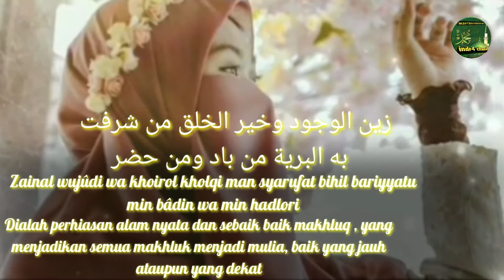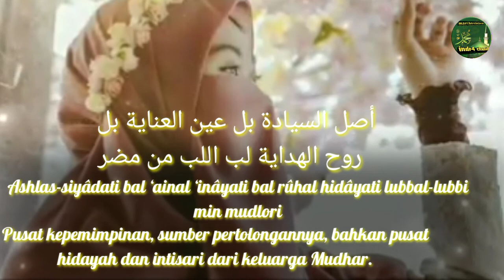Lirik Sholawat Ya Waridal Unsi, bikin hati adem Tanpa iklan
Ya Waridal Unsi adalah teks pujian kepada Rasulullah Saw. yang juga dipopulerkan oleh Habib Syech dan Ayu Dewi Al-Mighwar. Berikut teks lengkapnya, Arab, Latin serta terjemah Indonesia.

يا وارد الأنس والأفراح فی السحر

أزحت ما بفؤادي من لظی الگدر

Yâ wâridal Unsi wal afrôhi fissahari, azahta mâ bifu-âdî min ladhôl kadari

Wahai pembawa kebahagiaan dan kabar gembira disaat dini hari. Engkau pengikis semua kotoran hatiku.

ناشدتك الله هل جزت العقيق وهل

مررت بالأرض ذات الماء والشجر

Nâsyadtukallâha hal juztal ‘aqîqo wa hal marorta bil ardli dzâtil mâ-i wasysyajari

Kudendangkan kepada Allah sebuah lagu untukmu, Apakah engkau melewati Al-Aqiq dan apakah kamu melewati tanah yang berair dan pepohonan?

أرض بها سحب الإفضال ممطرة

مخضرة الترب بالأعشاب والزهر

Ardlin bihâ suhubul ifdlôli mumthirotun mukhdlorrotit-turbi bil a’syâbi wazzahari

Bumi dimana awan keutamaan turun deras, menyuburkan tanah menumbuhkan rerumputan dan bunga-bungaan.

بهاالمسرة والأفراح دائمة

يافوز سکانها بالفوز والظفر

Bihâl masarrotu wal afrôhu dâ-imatun yâ fauza sukkânihâ bil fauzi wadh-dhofari

Disana ada tempat yang selalu menjadi taman hiburan. Aduhai sangat beruntung penghuninya dengan mendapat kebaikan dan kesuksesan.

إنی لأذکرها يوما وبي حزن

فيرحل الحزن من قلبى مع الضجر

Innî la-adzkuruhâ yaumân wabî hazanun fayarhalul huznu min qolbî ma’adl-dlojari

Sesungguhnya aku selalu mengenangnya ketika aku dalam kesedihan. Maka semua kesedihan dalam hatiku pun hilang seketika.

حوت حبيبا به الأکوان عاطرة

يضوع رياه فی سهل وفی وعر

Hawat habîbân bihil akwânu ‘âthirotun bidlû’u royyâhu fî sahlin wa fî wa’ari

Karena disitu ada kekasih Allah yang mengharumkan seluruh alam. Yang melangkahkan kakinya di jalan nan mudah maupun sulit.

برا سخيا تقيا سيدا سندا

يضيئ في الگون لأهل الگون گالقمر

Barrôn sakhiyyân taqiyyân sayyidân sanadân yudlî-u fîl kauni li ahlil kauni kâl qomari

Orang yang baik, murah hati, bertaqwa, pemimpin dan sandaran. Yang menyinari alam ini bagaikan rembulan bagi seluruh alam.

فرد الجلالة بحر الجود إن تره

فی حالة الجود تلقی الجود گالمطر

Fardal jalâlati bahrol jûdi in tarohu fî hâlatil jûdi talqôl jûda kâl mathori

Tunggal keagungannya, lautan kemurahannya , bila kau melihatnya dalam kebaikannya, maka kau kan temukan kebaikannya bagaikan hujan yang lebat.

أصل السيادة بل عين العناية بل

روح الهداية لب اللب من مضر

Ashlas-siyâdati bal ‘ainal ‘inâyati bal rûhal hidâyati lubbal-lubbi min mudlori

Pusat kepemimpinan, sumber pertolongannya, bahkan pusat hidayah dan intisari dari keluarga Mudhar.

زين الوجود وخير الخلق من شرفت

به البرية من باد ومن حضر

Zainal wujûdi wa khoirol kholqi man syarufat bihil bariyyatu min bâdin wa min hadlori

Dialah perhiasan alam nyata dan sebaik baik makhluq , yang menjadikan semua makhluk menjadi mulia, baik yang jauh ataupun yang dekat.

عنه الجمادات أضحت وهي مفصحة

وقد أتی مدحه فی معظم السور

‘Anhul jamâdâtu adlhat wahya mufshihatun wa qod atâ mad-huhu fî mu’dhomis-suwari

Benda yang keras pun berbicara dengan lisan yang fasih, dan telah banyak sanjungan untuknya dalam surat surat Al-Quran.

محمدا خير خلق الله قاطبة

وسيد الجن والأملاك والبشر

Muhammadân khoiro kholqillâhi qôthibatan wa sayyidal jinni wal amlâki wal basyari

Namanya Muhammad dan dialah sebaik baik ciptaan Allah seluruhnya. Pemimpin golongan jin, para malaikat dan manusia.

ياسيدی ياحبيب الله ياسندي

ويا ملاذی ويا رکني ويا وزري

Yâ Sayyidî yâ habîballâhi yâ sanadî wa yâ malâdzî wa yâ ruknî wa yâ wazarî

Duhai pemimpinku, kekasih Allah , wahai sandaranku, pandangan mataku, tiang dan tempat berlindungku.

ويا غياثی ویاگهفي وياثقتي

وياسروري ويا روحي ويا وطري

Wa yâ ghiyâtsî wa yâ kahfî wa yâ tsiqotî wa yâ surûrî wa yâ rûhî wa yâ wathorî

Duhai penolongku, tempat berteduhku, wahai kepercayaanku. Wahai kesenanganku, ruh ku dan tujuanku.

أنت الغياث لمن ضاقت مذاهبه

وخير من يرتجی في العسر واليسر

Antal ghiyâtsu liman dlôqot madzâhibuhu wa khoiru man yurtajâ fîl ‘usri wal yusuri

Engkaulah tempat pertolongan bagi orang yang sempit tempat bersandarnya. Dan sebaik baik manusia yang kami harapkan saat susah dan saat senang.

وأنت أکرم من فی الگون والسبب الأقوی لنيل المنی والفوز بالظفر

Wa anta akromu man fîl kauni wassababul aqwâ linailil munâ wal fauzi bidh-dhofari

Dan engkaulah manusia paling mulia di alam semesta, dan penyebab (perantara) yang menjadikan aku kuat dalam mencapai cita cita dan keberhasilan dengan sukses.

Demikian teks lengkap Ya Waridal Unsi dalam lirik bertulis Latin, Arab dan artinya secara lengkap